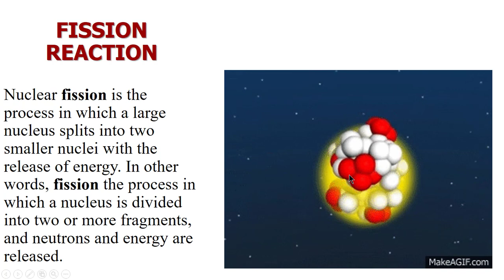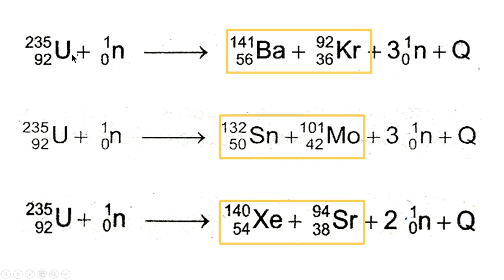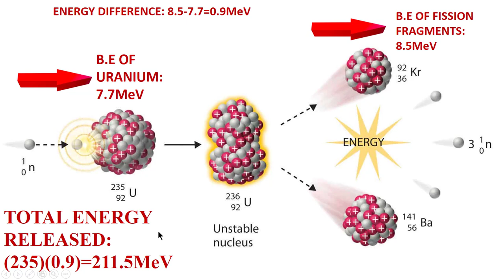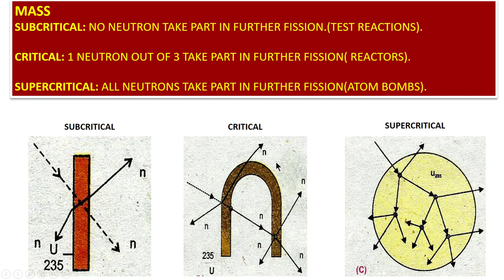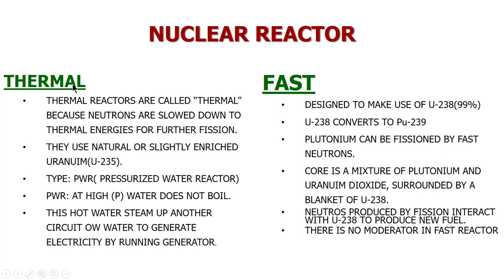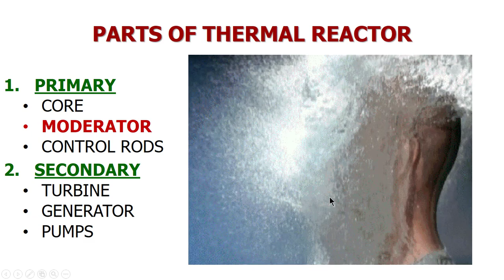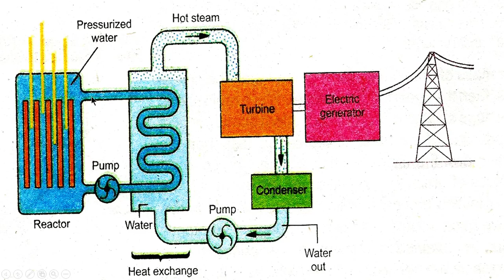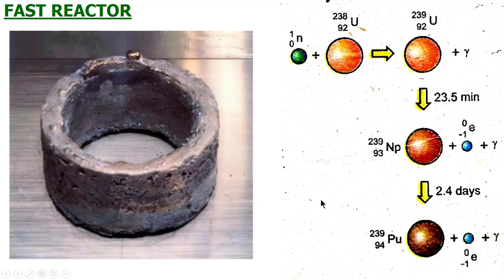FISSION REACTION | CHAPTER 21 | NUCLEAR PHYSICS | CLASS 12 PHYSICS | 100% UNDERSTANDING